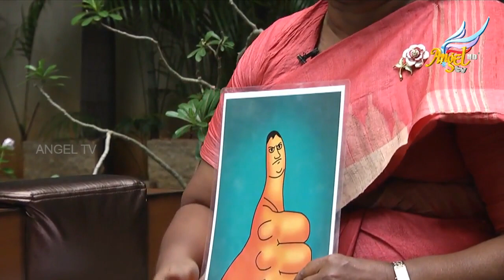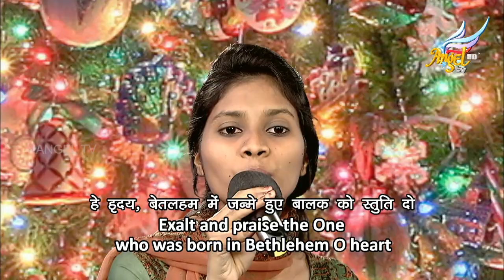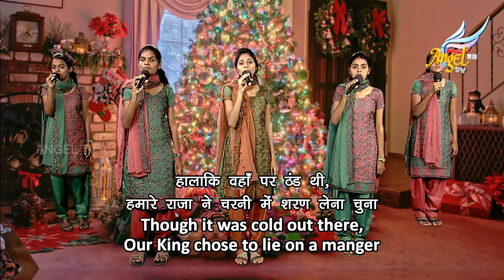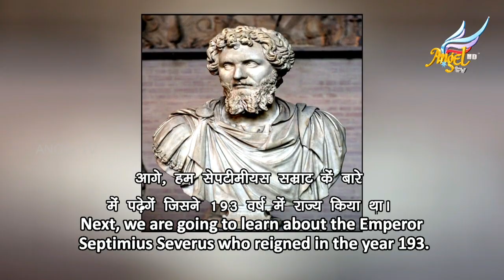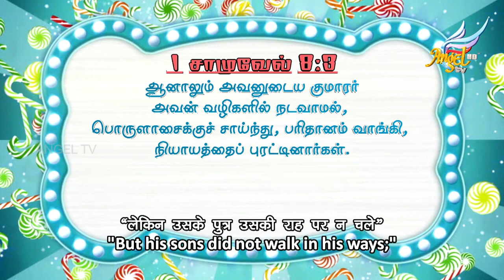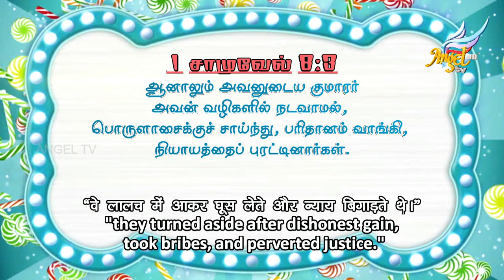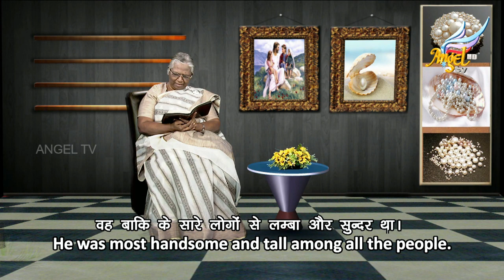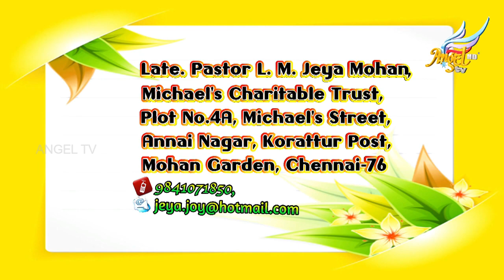Scattered Pearls // முத்துச் சிதறல்கள் | Episode 253